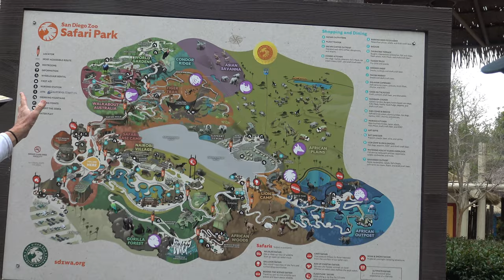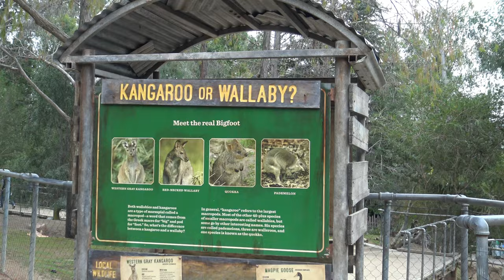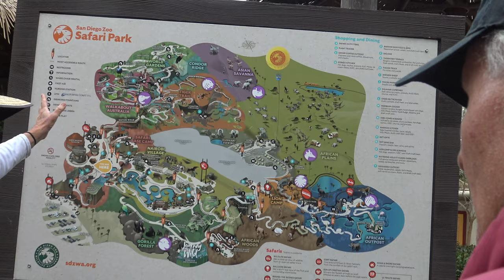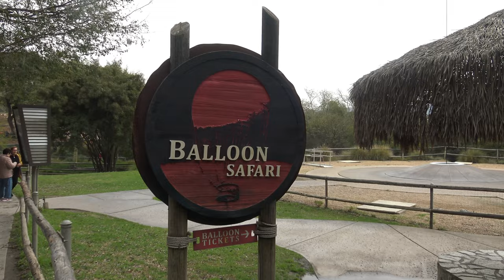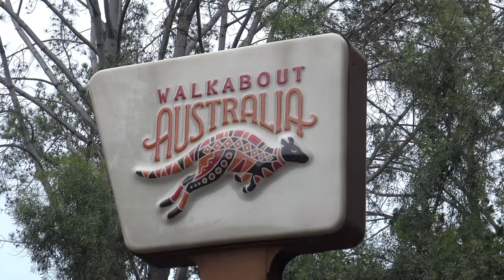3 2024 Safari Park Escondido, CA 2